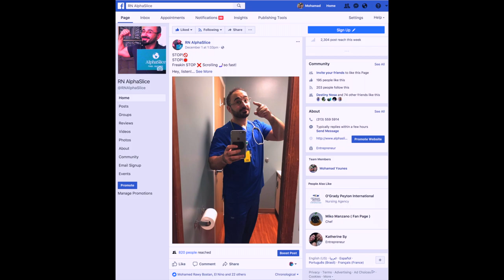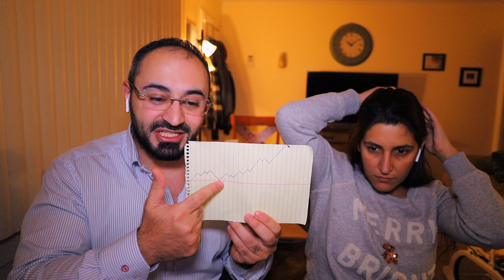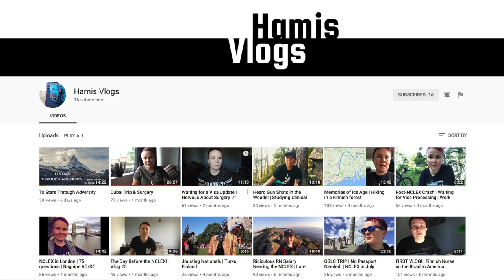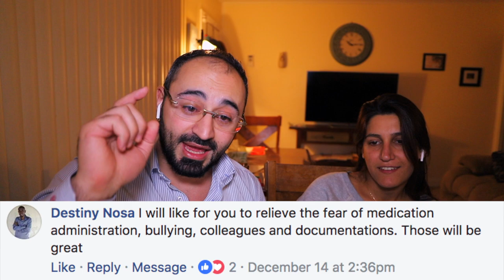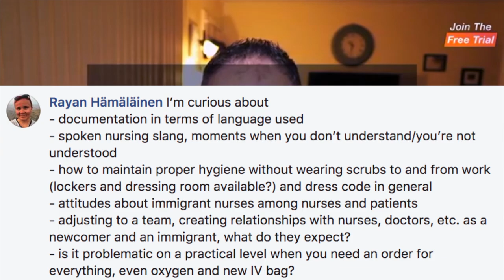*NEW* NCLEX Study Strategy - International RN Challenges At US Hospitals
NCLEX progress with Amani's NCLEX Journey has been phenomenal. NCLEX audio lectures made all the difference in the world with increasing her confidence to the roof.

International nurses face a lot of challenges when they first arrive to USA and start working in US hospitals.
Some of these challenges could be:
1- Documentation in terms of language used & electronic documentation
2- Spoken nursing slang, moments when you don’t understand/you’re not understood
3- Attitudes about immigrant nurses among nurses and patients
4- Adjusting to a team, creating relationships with nurses, doctors, etc. as a newcomer and an immigrant, what do they expect?
5- Scheduling
6- Medication administration / Nurse:patient ratio
7- Pyxis and much more...

First thing a US employer look into when you submit your resume is your Linkedin Profile. Why you should build your linkedin profile and how.